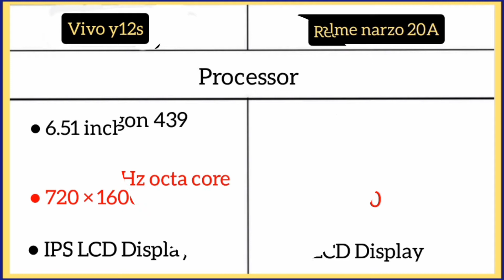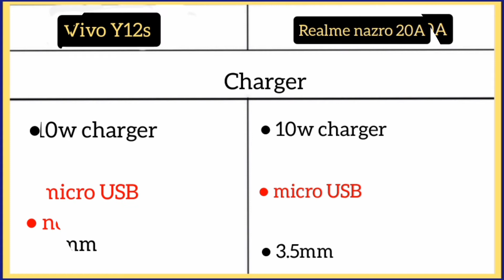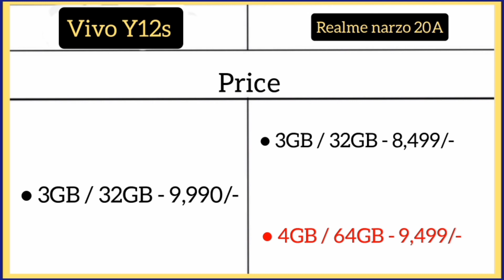Vivo Y12s Vs Realme narzo 20A